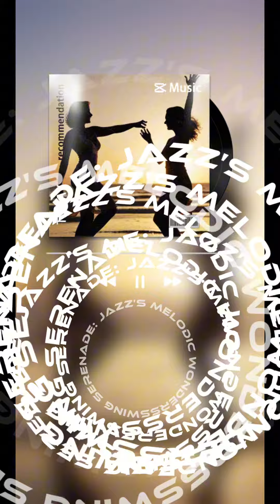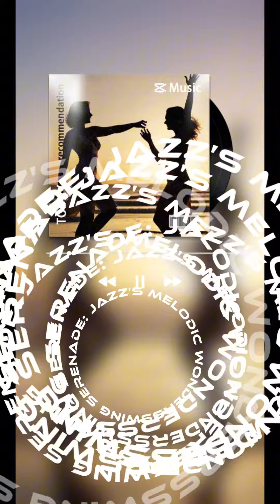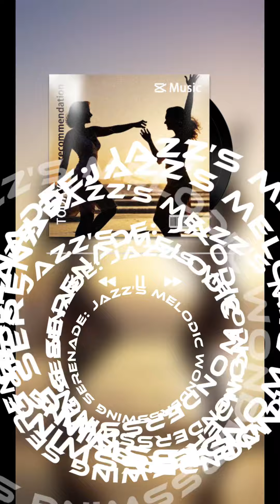Swing Serenade: Jazz’s Melodic Wonders - A Harmonious Journey Through Time